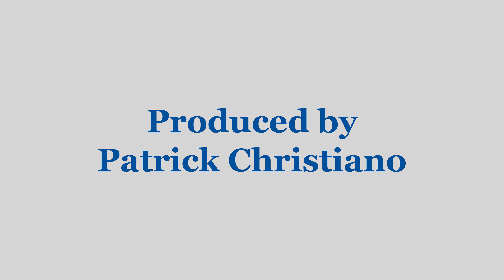Spotlight On The Arts: Jackie Fuchs